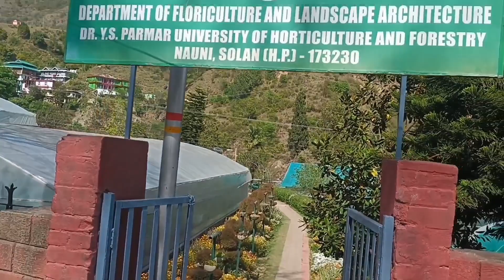Campus Vlog||Dr. YSP UHF Nauni Campus|| Solan(H.P )studentslife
university campus
college life
agriculture students
plant pathologist
Music Link
Song - The Trapezist
Artist - Quincas Moreira
Album - The Trapezist